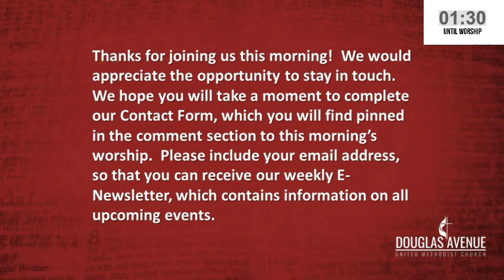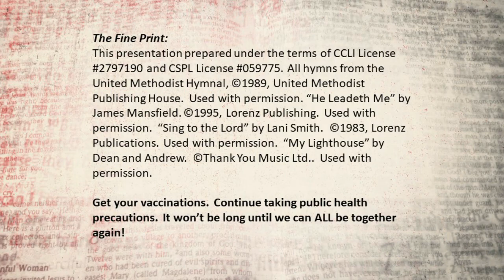June 13 2021 DAUMC Online Worship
We continue our summer message series, "Stories to Live By".  This morning's message will be brought by Cindy Arnold, a member of DAUMC and a teacher at Lincoln High School.  Thank you for joining us in worship.  We would like to stay in touch!  Please take a moment to complete our Worship Contact Form to let us know you are